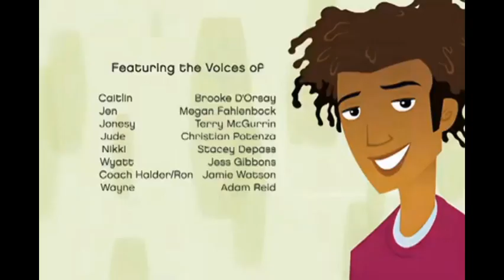6teen Season 4 Episode 6 - The List 2015 - Part 5/5 Final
November 2015